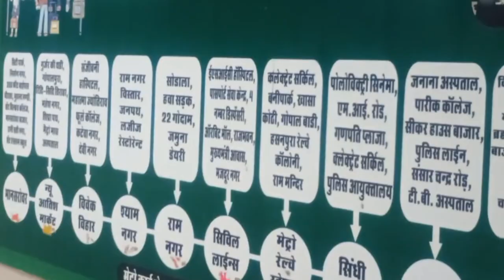Hawa Mahal | Jaipur |Railway Station| Rajasthan |Sheikh17 Vlogs